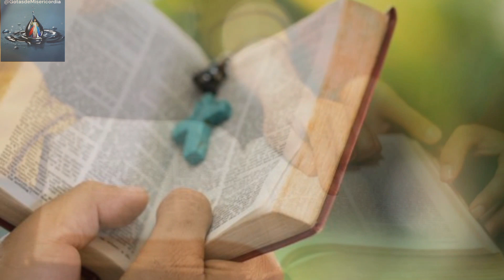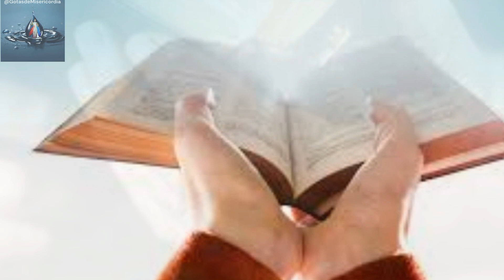Evangelio de Hoy según san Lucas 1, 39-56. Viernes 31 de Mayo 2024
“Bienaventurada la que ha creído ”
san Lucas 1, 39-56
Octava semana del Tiempo Ordinario
Viernes 31 de Mayo 2024
Visitación de la Virgen María
María estalla en un canto de júbilo ante la experiencia salvífica de Dios que no puede silenciarse